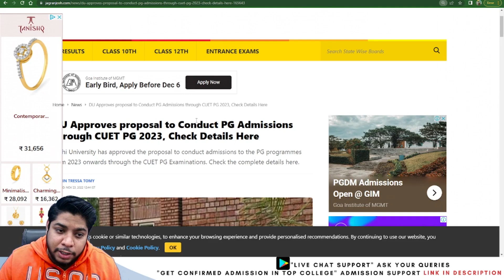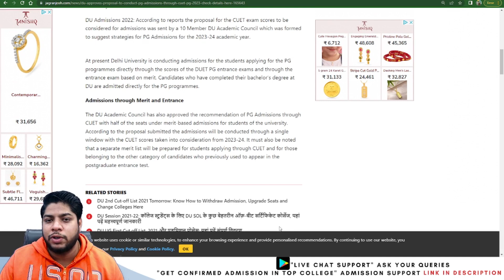Delhi University Admission 2023 Latest Update🔥